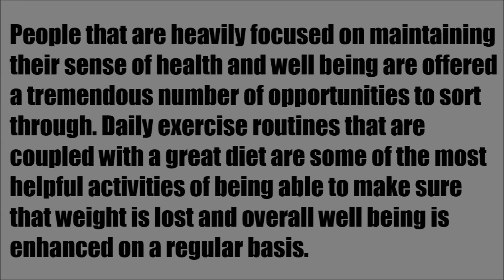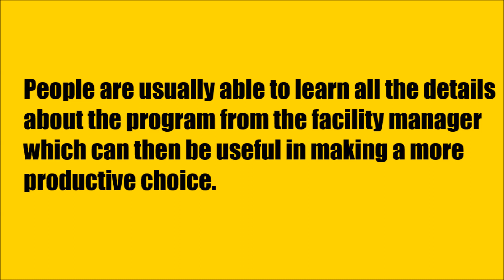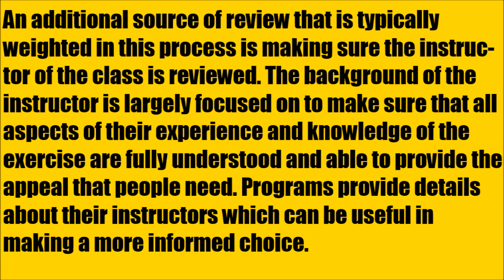Choosing The Right London Yoga Class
weight loss, fitness, diet, tutorial, health, nutrition,